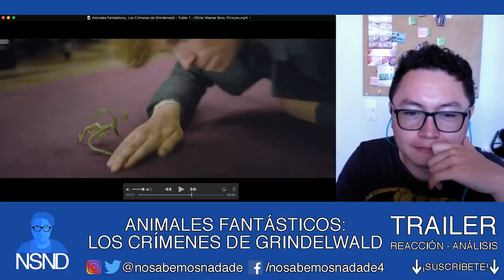ANIMALES FANTÁSTICOS: LOS CRÍMENES DE GRINDELWALD | Trailer | REACCIÓN | ANÁLISIS TOMA A TOMA